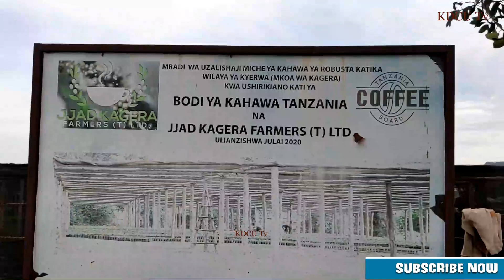TCB yagawa miche ya kahawa Kagera ili kuongeza uzarishaji wa Kahawa safi kufikia tani 300000 2026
KDCU Tv